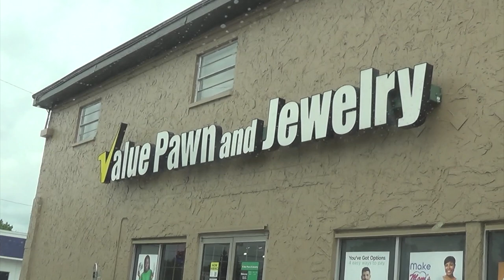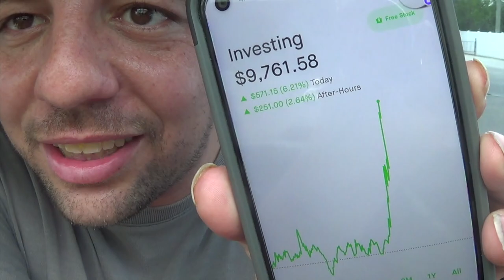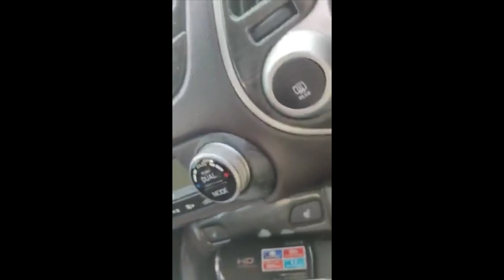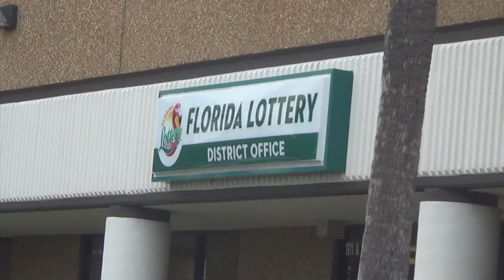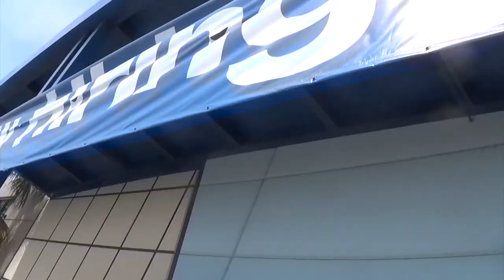Garage Sales 04/15-16/2 STIMULUS, HUGE LOTTERY WIN, AND MAJOR GAINS!